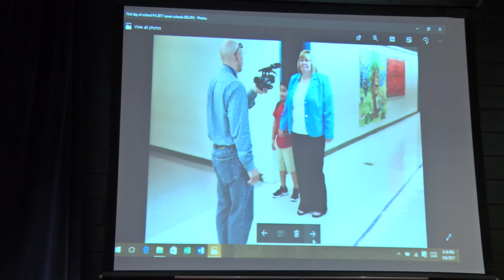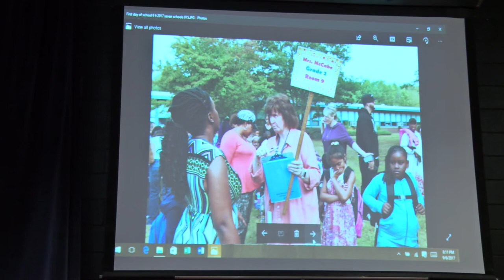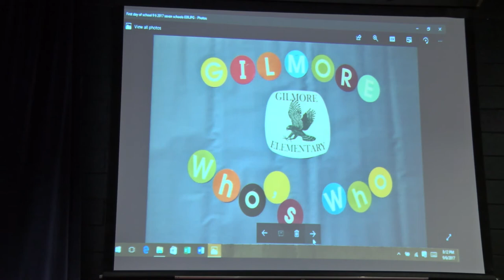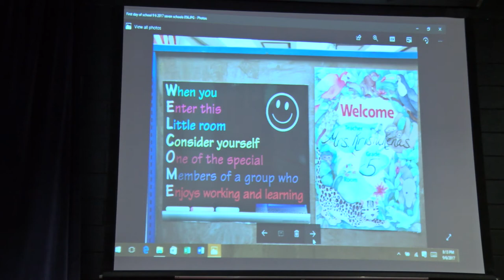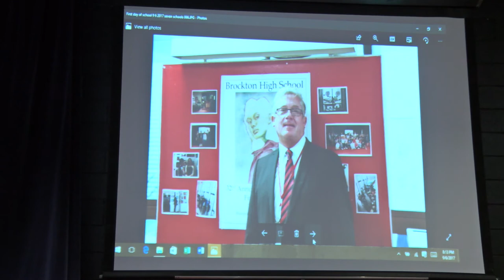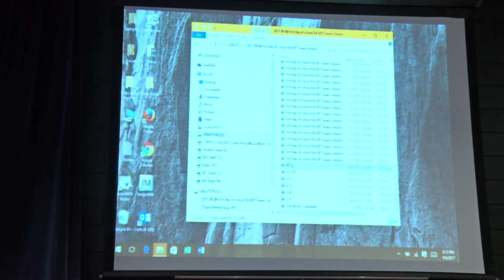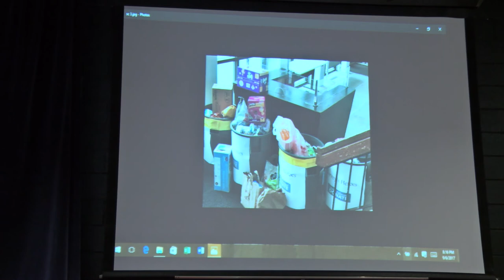Brockton School Commitee Meeting 9-6-17